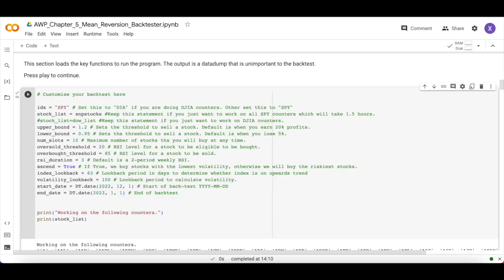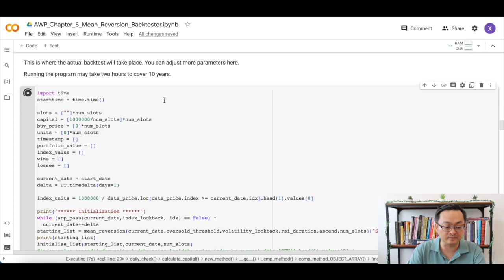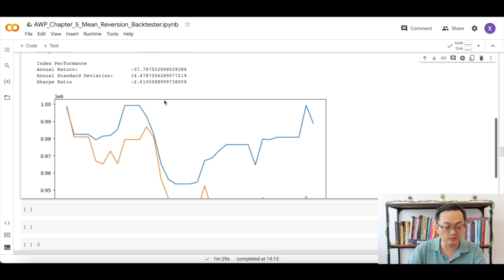Mean Reversion Strategy You Should Know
Chris is generously sharing one of his four strategies, known as the "Mean Reversion" strategy, which forms a fundamental part of the comprehensive All-Weather Portfolio Masterclass he teaches. This strategy empowers participants to create their own personalized investment portfolio, meticulously designed to flourish in all types of market conditions. You can find more details about the course